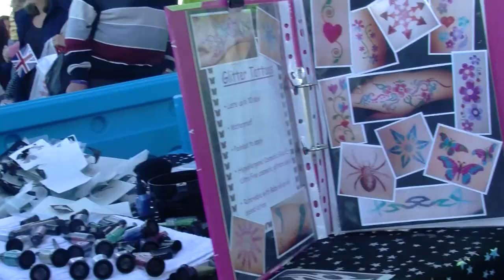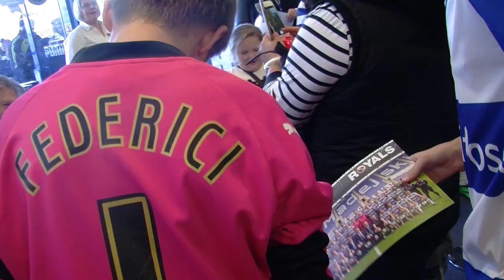Reading FC Open Day | Part Two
After watching training, Reading supporters meet the players at various locations around Madejski Stadium - whilst Nigel Adkins holds a question and answer session with local grass roots football teams! Chris Gunter & Garath McCleary even took over the ticket office.